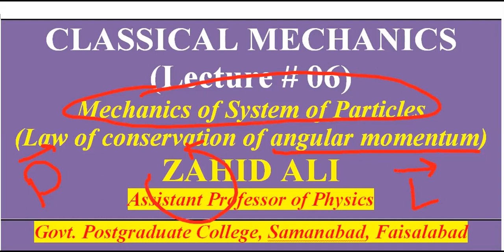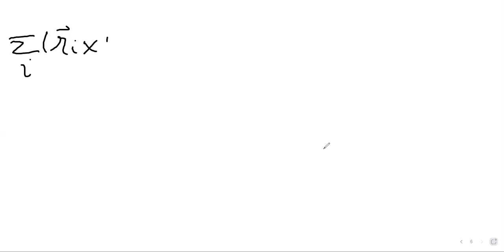9. Many particle System (conservation of angular momentum)